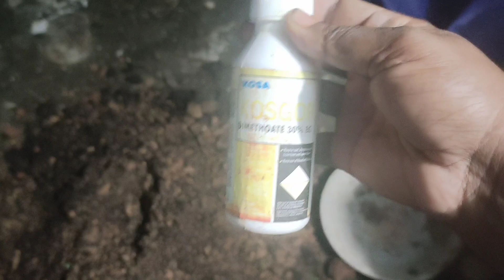ഒരു റോസ് എങ്കിലും വളർത്തണെ🥰🥰